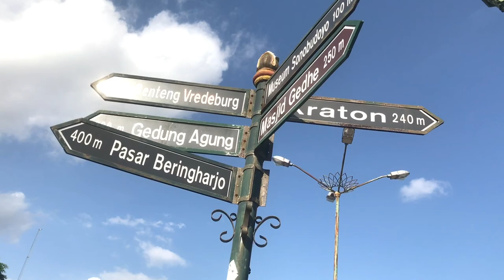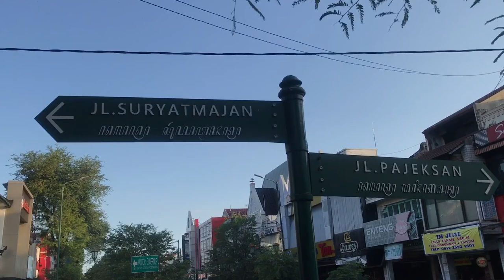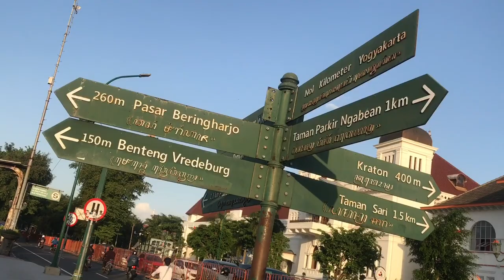JALAN - JALAN KE MALIOBORO SAAT KORONA! (MALIOBORO SAAT INI)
Semoga Bermanfaat!
Jika ada saran dan komentar silahkan tulis di kolom komentar